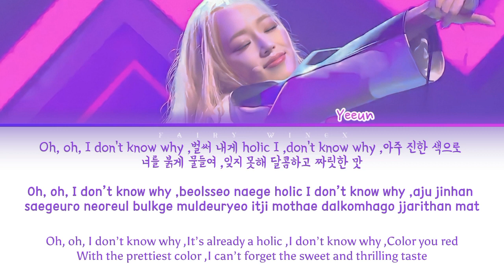[Queendom puzzle] -YEEUN |예은 - {CHERRY COKE} BY YEEUN lyrics color coded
Queendom puzzle
Yeeun
Queendom puzzle Yeeun
Yeeun Queendom puzzle
Yeeun cherry coke
Cherry coke
Cherry coke yeeun
Yeeun clc
Clc